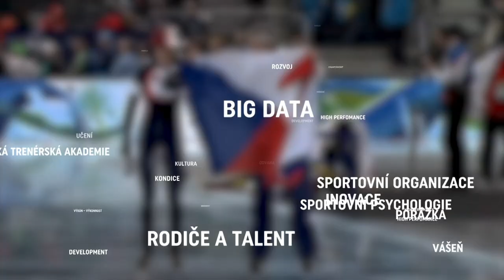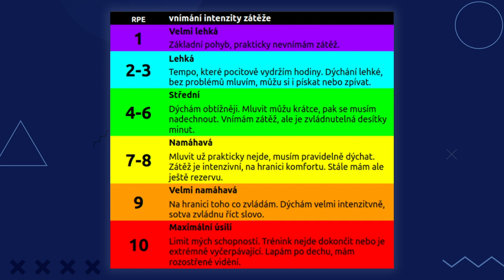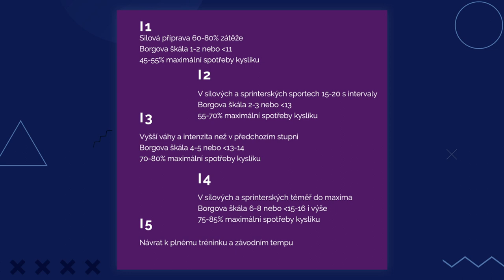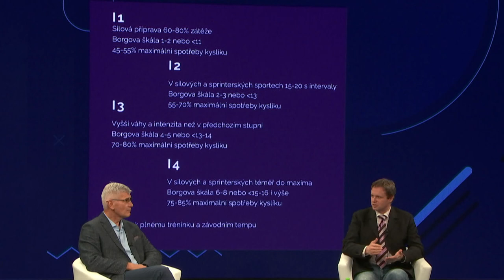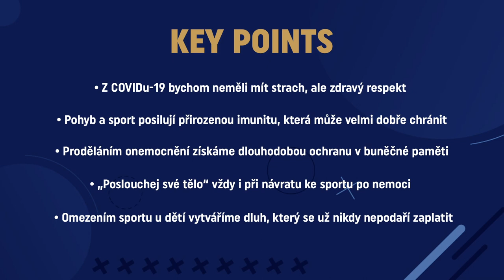Covid a sport | DIALOGY ON-LINE I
Dialogy on-line České trenérské akademie.

Hosté:
- Prof. Jiří Beran - Ředitel Centra očkování a cestovní medicíny v Hradci Králové
- Dr. Jiří Dostal - Vedoucí fyziolog Centra sportovní medicíny

Moderátor:
- Zdeněk Haník